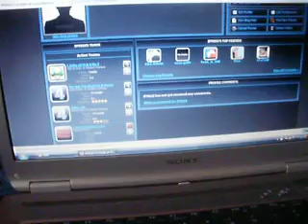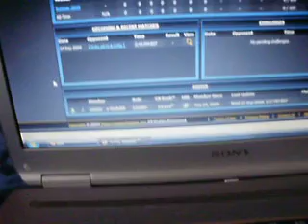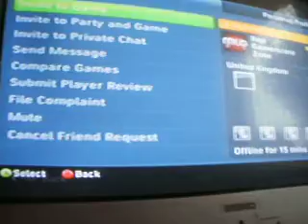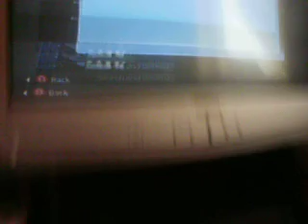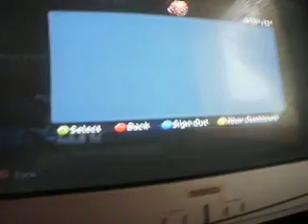GB NO SHOW - Dont watch - For The admins of GB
GB No show match was for 2:45 He didn't come i waited for 15 Min's